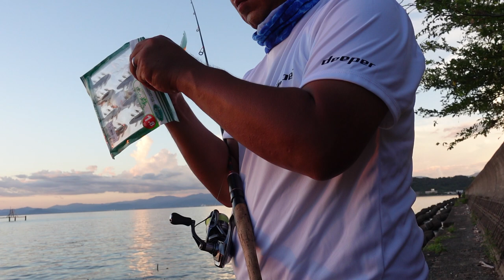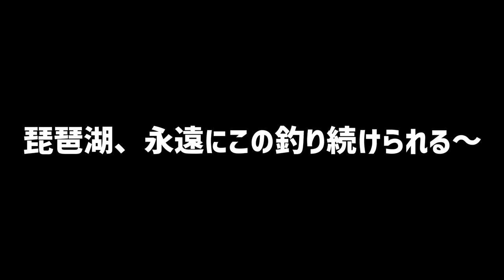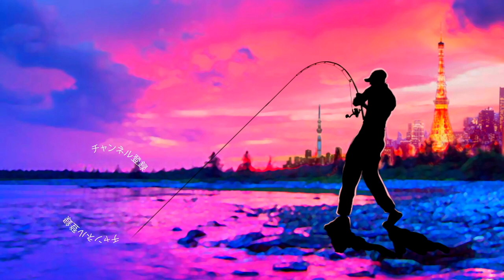【琵琶湖でバス釣り】釣れるルアー【琵琶湖初心者】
琵琶湖でバス釣り！びわ湖で坊主は嫌だ！彦根港で沈み蟲を沈めて見ると！？琵琶湖初心者の釣光が岸釣りで琵琶湖探検です。

55アップしか釣れない！デプス「コードネームバス」に巨大バスが襲い掛かる衝撃映像